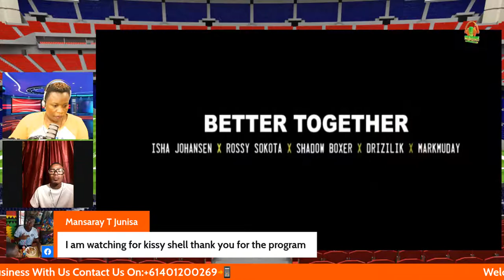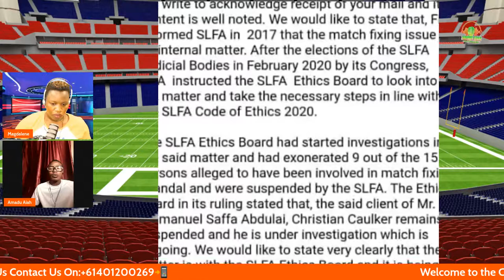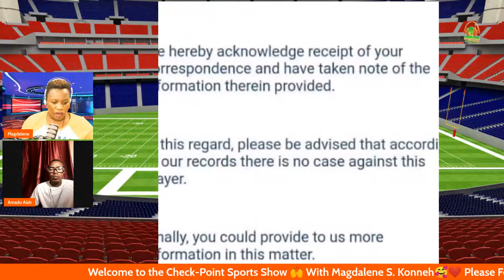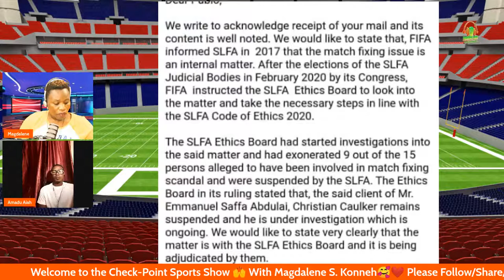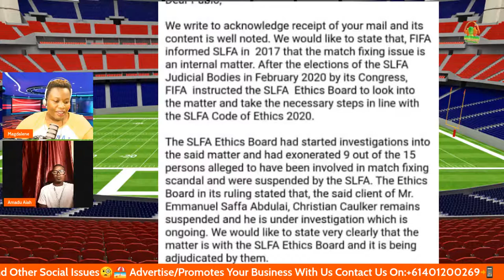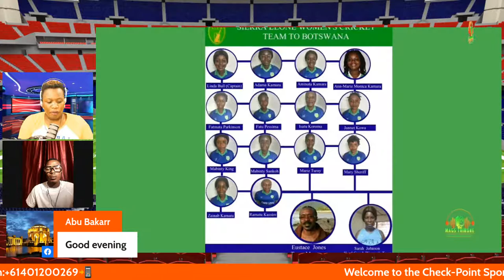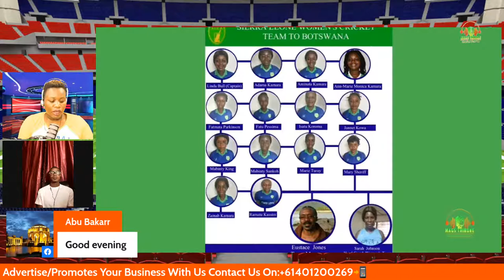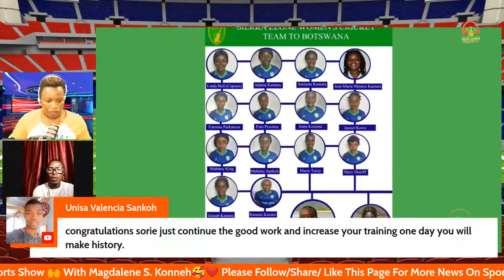FIFA cleared Christian Caulker off match fixing, but SLFA scribe insists it's a local matter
In todays episode of the Check-Point Sports, FIFA has indicated in a letter that they have no issues with regards match fixing allegations against former Leone Stars goalkeeper, Christian Caulker. As Junior Konneh and Amadu Karim resigned from Bo Rangers and FC Kallon respectively,  to concentrate on Leones Stars ahead of the nations cup, Kamboi Eagles appoints Francis Zapa Koroma as head coach. Sierra Leone Paralympics team heads home, updates on Sierra Leone Players Abroad  and international sports  (Football) news.